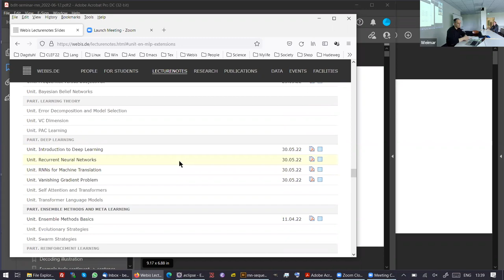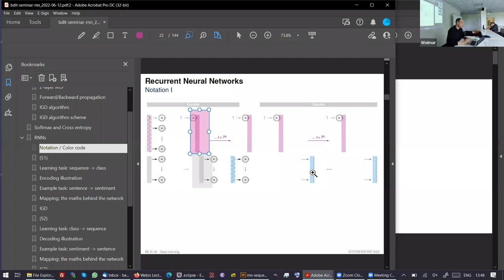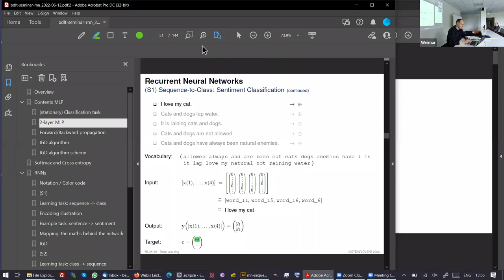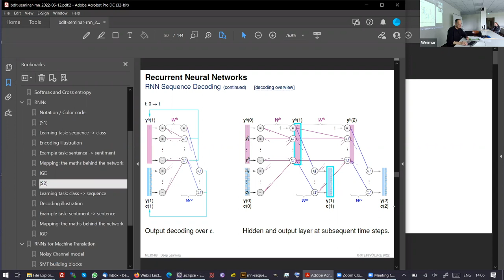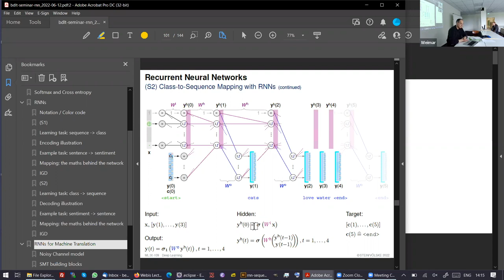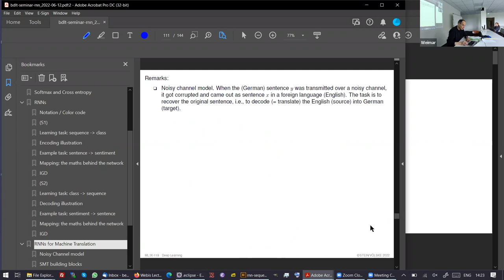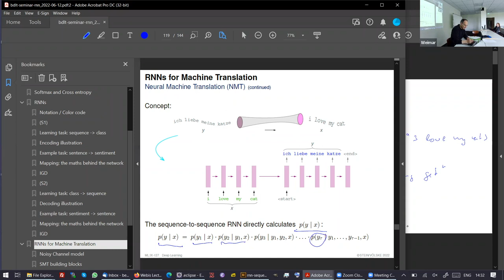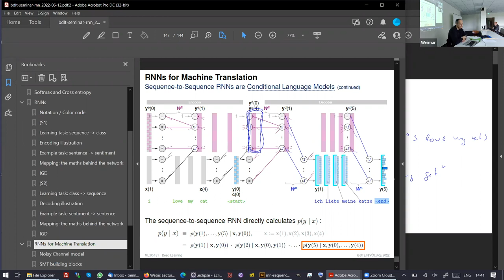Big Data and Language Technologies » Deep Learning » RNNs for Machine Translation